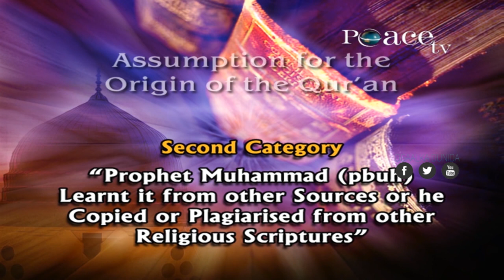Ka digtoonow ! | Dr zakir naik afsomali | Ogaalka Dunida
Waa muuqaal aad u qiimo badan oo ku saabsan beenta ey kuwa dhaleeceeya islaamka ka faafiyaan.